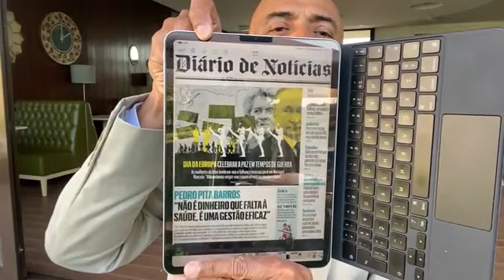A Cor do Dinheiro - comentário diário - 09/05/2022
Antes da ordem do dia: O PS resolveu chumbar a audição do presidente da CM Setúbal👎 A falta de médicos de família e as desculpas do governo😱 Rui Rio deu pelo assunto?🤮 As eleições na Irlanda do Norte e a unificação da Irlanda👏 A conturbada relação do futebol com a lei e a ordem😕 A Web Summit vai para o Brasil. E o governo não sabia de nada…🤭

**O Dia da Europa…🤔

1 - Quer saber o que é a incompetência da ministra Marta Temido? Olhe para a Oncologia e neonatologia do Hospital de Loures😱🤢

2 - A culpa é dos privados, que foram buscar médicos… querem ver?😉😁

3 - O problema da Saúde? A incompetência e falta de Gestão…🤬😕

4 - O secretário de Estado dos Impostos diz que a baixa do ISP vai custar 700 milhões de euros😉🤢

5 - O governo queria trazer de volta 5116 professores. O Público diz que voltaram 116…🤭😵

6 - Portugal e Espanha lá enviaram para Bruxelas a proposta conjunta para baixar a luz😂😁

7 - Continuamos a aguardar que o governo diga quem vai pagar a subvenção do gás…🤬👎

Frases da semana:
“O spread tanto de Itália como da Grécia têm vindo a aumentar significativamente, mas não nos parece que tal seja para já um problema”, Filipe Silva, analista de mercados

“O nível a que o prémio de risco destes países irá chegar será sempre monitorizado pelo BCE. Não é de todo desejável voltarmos a ter um problema nas dívidas soberanas europeias“ Filipe Silva, analista

Nota: Este canal tem uma parceria com a Prozis que lhe dá descontos em compras no site. Assim, campanha desta semana (de 9/5/2022 a 15/5/2022) traz ingredientes para panquecas de aveia e suplementos que vai querer receber em sua casa.
Adquira qualquer produto do site da Prozis com 10% de desconto e veja ainda as ofertas que tenho para si ao usar o cupão CAMILO no checkout da sua encomenda, através do
👉Compra 25€ - Oferta de Claras de ovo 500 mL
👉Compra 55€ - Oferta de Claras de ovo 500 mL + Aveia em pó 1250 g
👉Compra 85€ - Oferta de Claras de ovo 500 mL + Aveia em pó 1250 g + Whey Choco Butter 200 g NutChoc
👉Compra 135€ - Oferta de Claras de ovo 500 mL + Aveia em pó 1250 g + Whey Choco Butter 200 g NutChoc + suplemento à escolha:
5-HTP 60 caps
omega 3 90 caps
ZMB6 - zinco + magnésio + B6 120 cápsulas
Collagen Hair, Skin & Nails 180 tabs